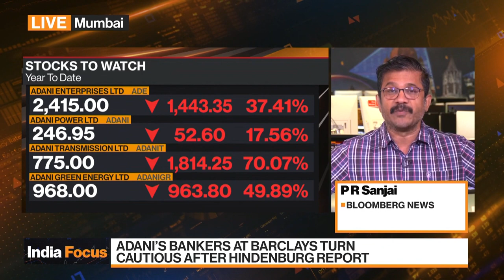Barclays Bankers Turn Cautious on Adani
For more than a decade, Barclays Plc has been the go-to bank for Indian billionaire Gautam Adani. But now, with an explosive report by short-seller Hindenburg Research in January, executives at the bank are scrutinizing ties with Adani. PR Sanjai reports on Bloomberg Television.